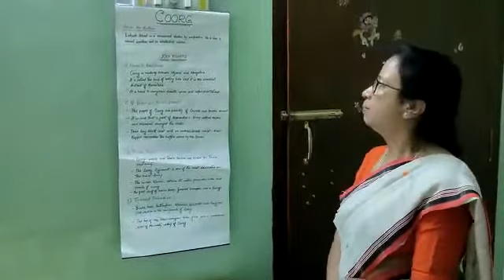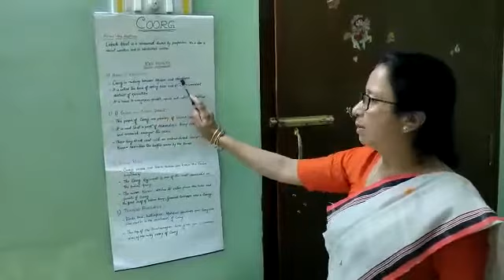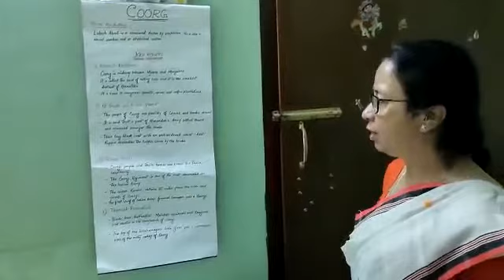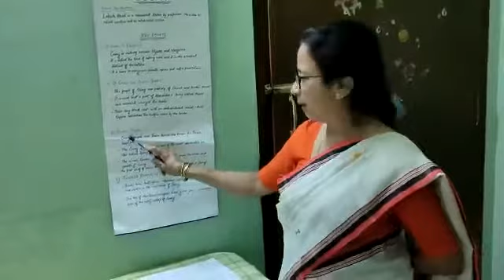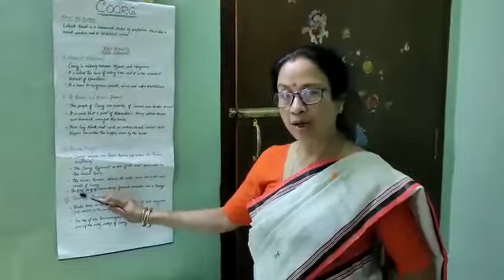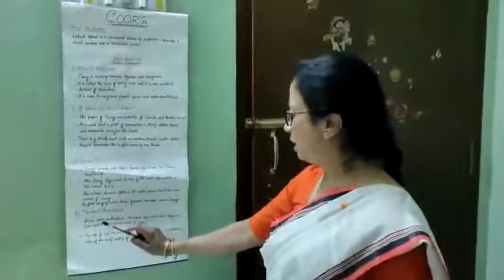CLASS X, ENGLISH, CHAPTER - COORG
BY - SANGITA SARMAH, SARVAJANIN HS VALIKA VIDYALAYA, TINSUKIA